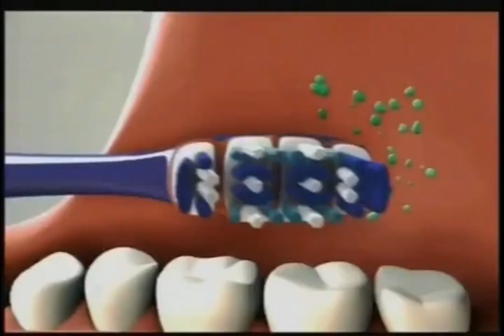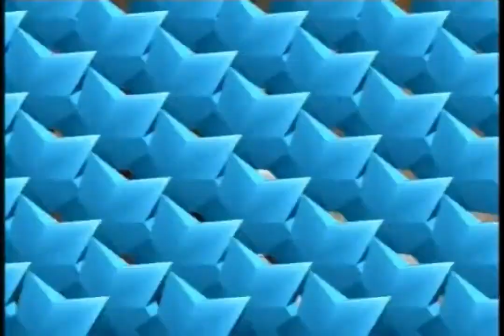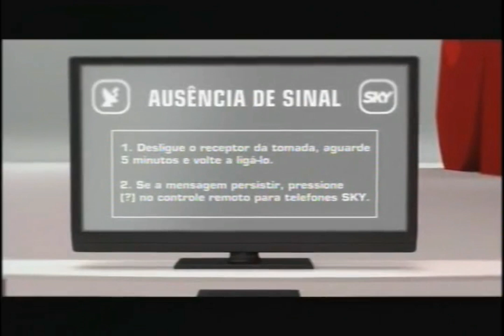Intervalo Comercial - Nickelodeon/Nick at Nite (09/05/2011)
Intervalo comercial da Nickelodeon Brasil, durante a saudosa versão brasileira do Nick at Nite exibindo Ren e Stimpy com episódio Bicho de Estimação de Stimpy e Cérebro de Ren da Temporada 5 (a última da série original) em 9 de Maio de 2011, revejam! Créditos ao site Ren and Stimpy Dump

Alguns trechos tiveram que ser cortados por causa dos direitos autorais